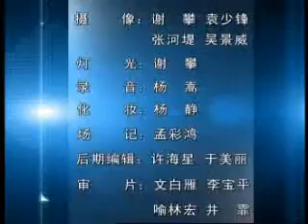林伟贤魅力口才02